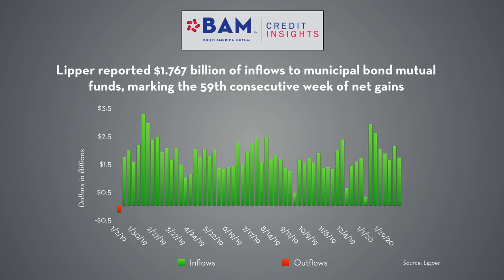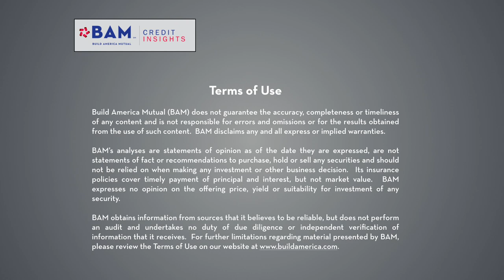BAM Municipal Market Update - February 21, 2020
Amidst record low yields on Treasuries and municipal bonds, BAM insured approximately $400 million of bonds: The strongest week of the year to date.  The calendar for next week remains strong, led by a $125 million sale for Northern Illinois University and a $50 million BAM GreenStar green bond issue for the Reading Area Water Authority.